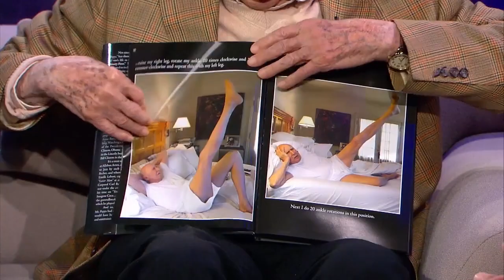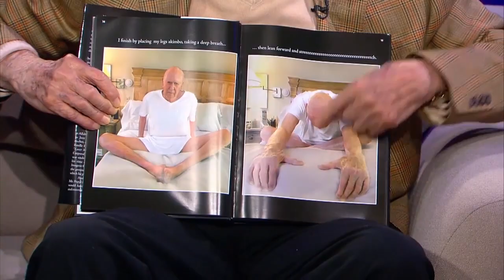Carl Reiner Talks to Tavis Smiley About Falling Down the Stairs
Carl Reiner delivers a public service by showing us his morning stretches.